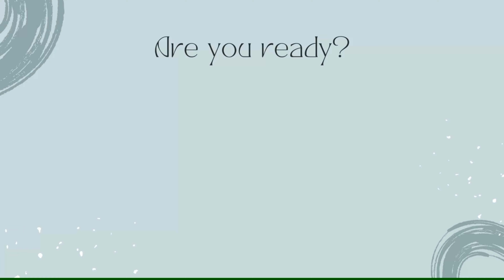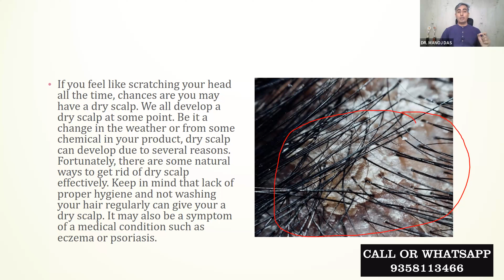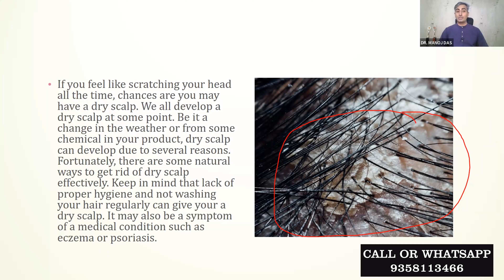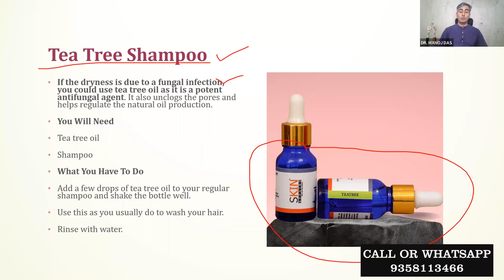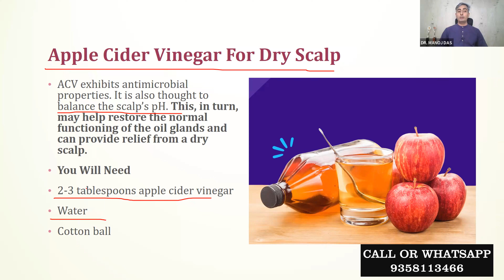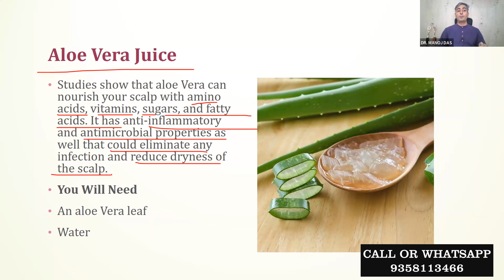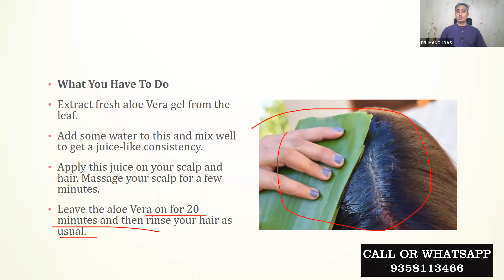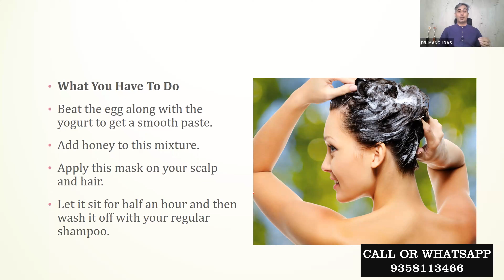सर्दियों में चाहिए मजबूत बाल तो इन बातों का रखें ख्याल I Winter hair care tips I DR. MANOJ DAS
सर्दियों में चाहिए मजबूत बाल तो इन बातों का रखें ख्याल,Winter hair care tips,DR. MANOJ DAS,skin tightening home remedies,skin tightening home remedies in hindi,skin tightening home remedies for face,how to tighten your face skin,home remedy for skin tight,how to get tight skin,skin tightening at home,diy skin tightening,dr manoj das skin care,dr. manoj das skin care,dr. manoj das hair care,dr. manoj das collagen,dr. manoj das hair,dr. manoj das video,